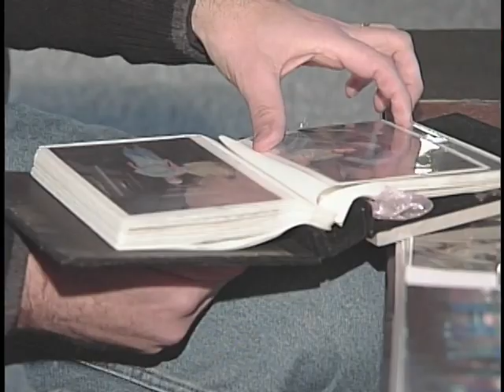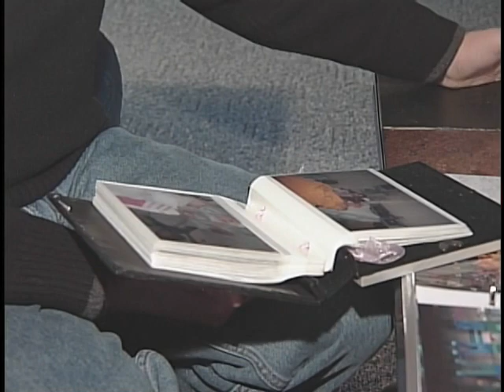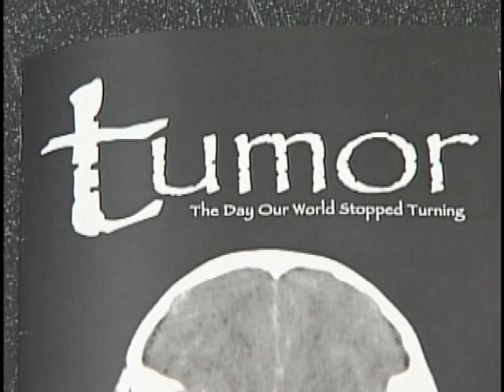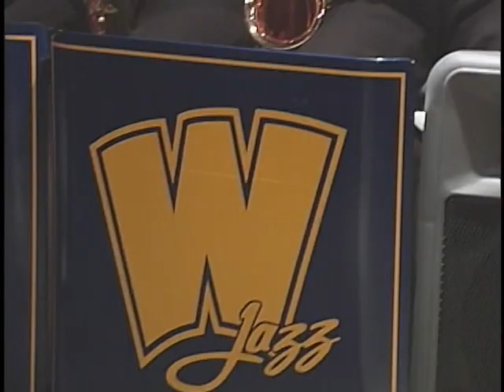Brain Tumor Struggle Leads to Passion for Music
Meet James Kittel, a young man who discovered a new passion in life after being diagnosed with a brain tumor at the age of 10.